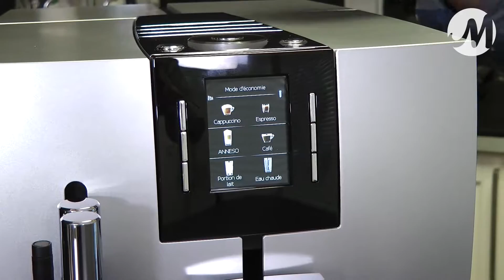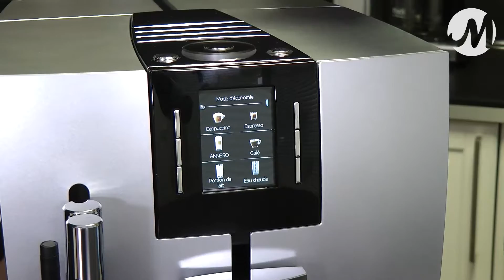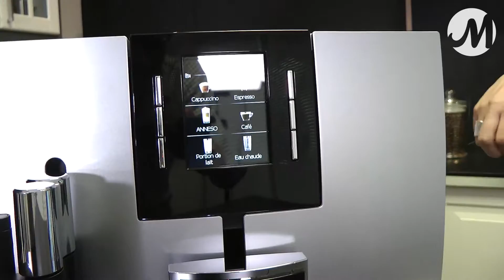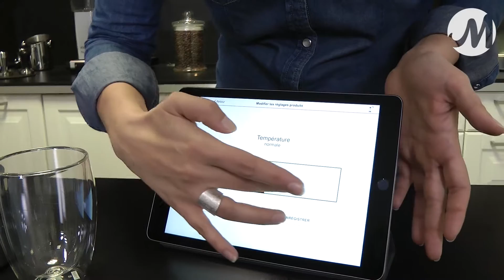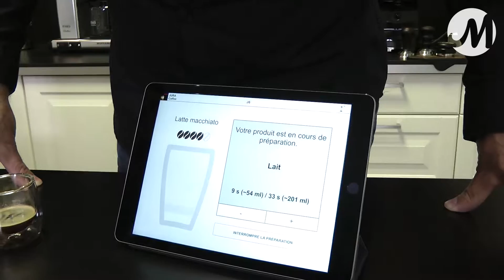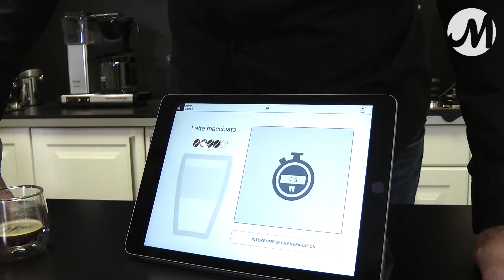JURA J6 | Machine à café automatique | Le Test MaxiCoffee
Nos experts vous présentent la Jura J6, une machine à café connectable (Tablette, Smartphone) très haut de gamme. un design élégant pour accompagner 13 boissons parfaitement maîtrisées : ristretto, expresso, cappuccino, latte macchiato ... à la pression d'une seule touche.